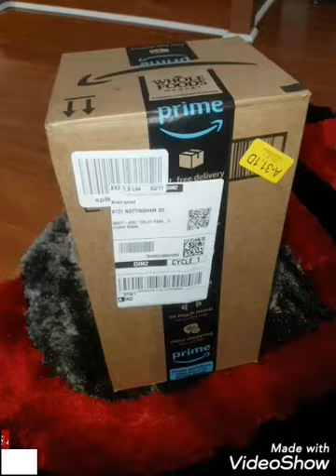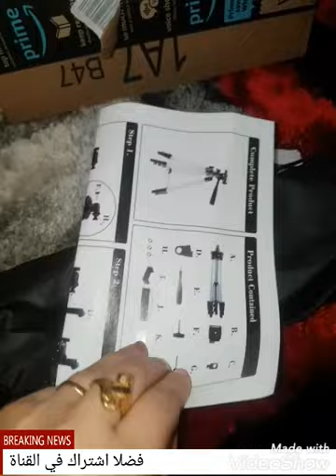مشتريات اون لاين تعالو نفتحها سوا